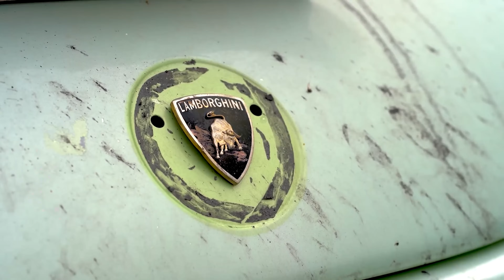Are Wheel Spacers Safe?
🔥 Win This SEMA Build HERE!

We get it! You want more wheel poke, you want to align your front stance with your rear stance, or you just want to turn your 14 wides into 16 wides without the cost of 16 wides. One of the most popular questions we get are about spacers. Are spacers safe? Do spacers cause vibration? What spacers should I buy? Today Dustin sits down to tell you guys everything you need to know about spacers! Have a story about an experience with spacers?

0:00 Intro
1:26 Current Giveaway
3:55 Wheel Spacer Sizes
4:26 Best Wheel Spacer Material
5:10 Are Wheel Spacers Safe?
6:33 What Brand Spacers Are Best?
7:05 Do Wheel Spacers Cause Vibration?
8:02 Overall Thoughts On Spacers
8:22 Our Advice For Spacers
8:34 Outro

➕ Add YOUR truck to our Fitment Gallery!

⬆️ Top 20 Wheels & Tires of 2020!

💯 Rep the newest Custom Offsets Apparel!

🧼 Make your truck shine like new with our truck care products!